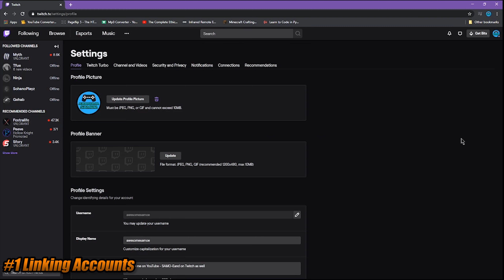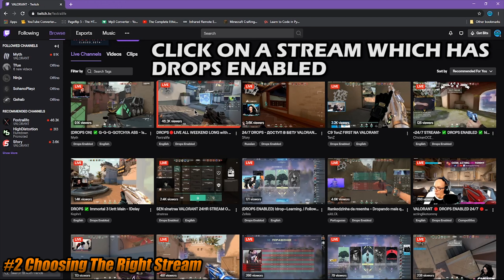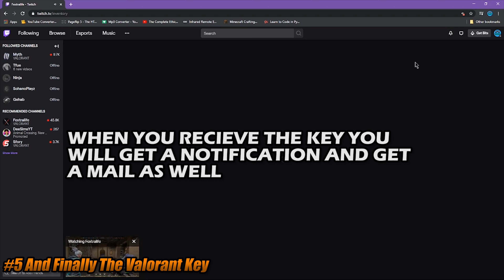HOW TO GET TWITCH DROPS THE FASTEST WAY POSSIBLE | The Essential Dos And Don'ts Guide!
In this video, i am clearing confusion around what you should do and what you shouldn't do in order to get the Valorant Closed Beta Key!

Don't forget to 🔥CRUSH🔥 that LIKE button. 👍👍

| 😁IT'S ME😁 |

IF YOU HAVE A VIDEO IDEA FOR ME. FEEL FREE TO RIGHT IT IN THE COMMENTS SECTION.